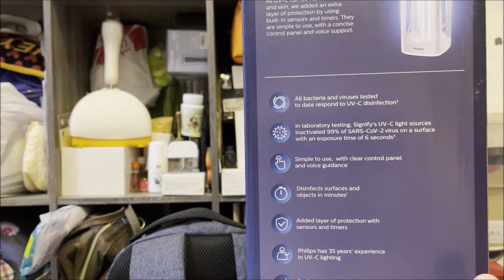Review โคมไฟฆ่าเชื้อด้วยแสง UVC แบบตั้งโต๊ะจาก Philips มีเสียงพูดด้วยนะ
เจ้าตัวนี้มี Voice guiding ทำให้ทุกคนใช้ได้ คนตาบอดอย่างผมเลยจัดมาลองสักตัว พอดีเป็นโควิดพอดี เลยใช้บริการจัดการทำความสะอาดฆ่าเชื้อ ซื้อความสบายใจได้เยอะเลยละครับ